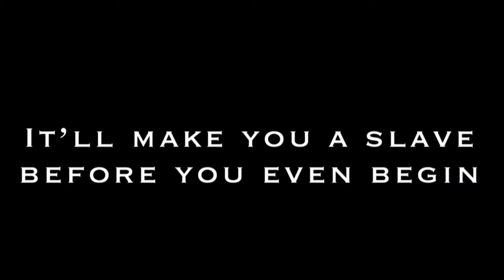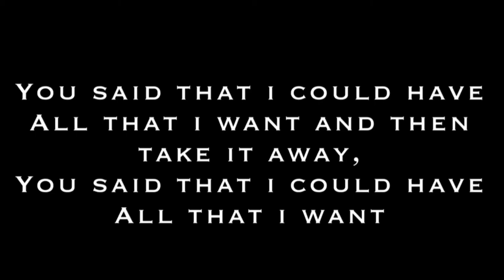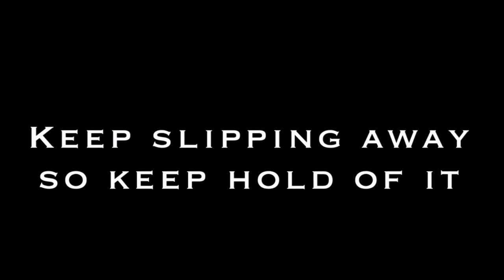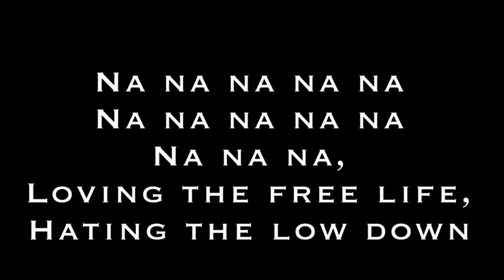The Hara Band- Tokyo Hit Lyric Video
*it’s ALL part of the game*  other lyrics may be wrong, if so then my mistake.